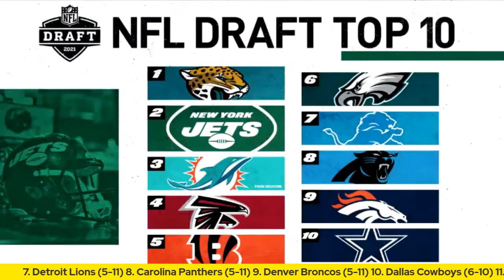Los mejores mariscales de campo en el Draft de la NFL y más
Analizamos a los brazos más cotizados que podrían irse rápido del Draft de Cleveland, con algunos elementos que pudieran terminar en lugares donde hay que hacer mucho trabajo para el presente y futuro.